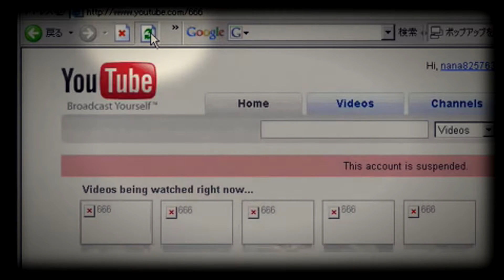CreepypastaITA - Utente 666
Una nuova creepypasta su una storia famosa di youtube!
Narrata da DiscoveryBoy ed editata da Overt.